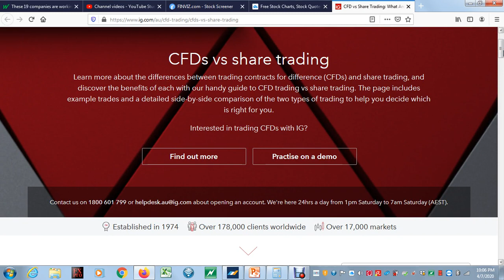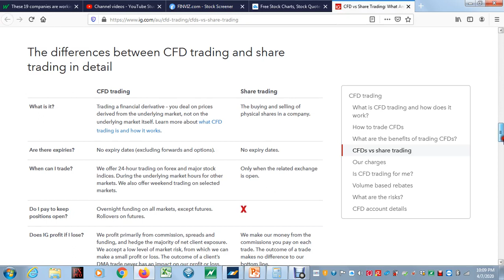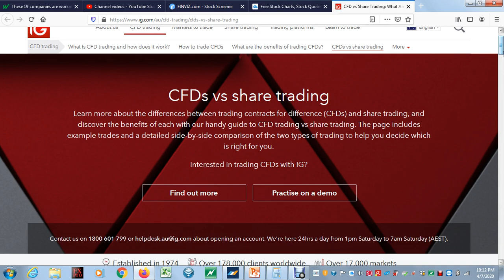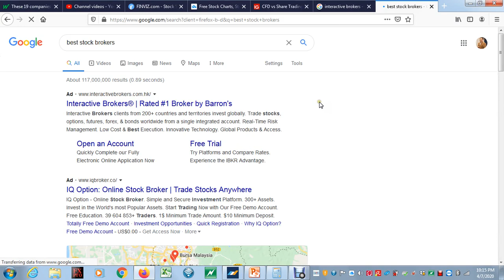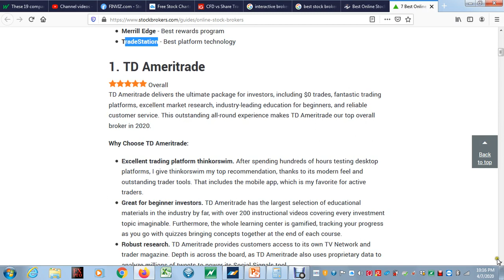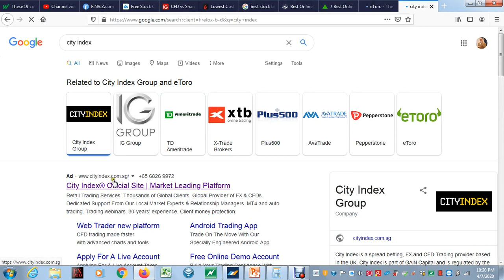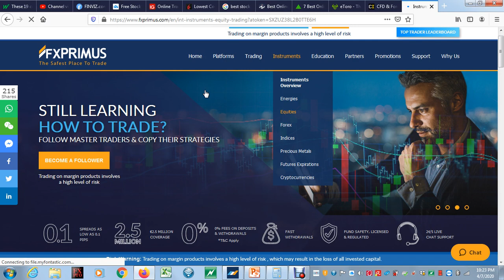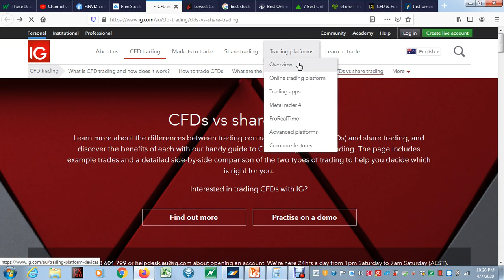CFD vs Share Trading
Saya kongsikan dengan anda basic info perbezaan antara CFD dengan Share. Semoga bermanfaat!